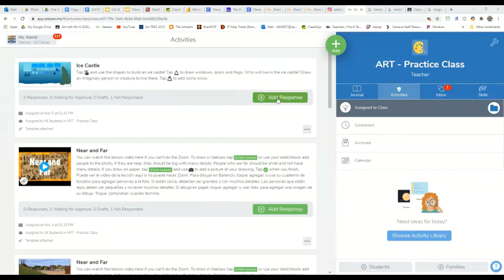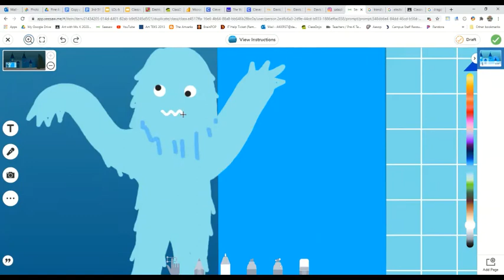Ice Castles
Build an ice castle in Seesaw. Who knows what you might make in this cool winter art activity building with shapes in Seesaw!